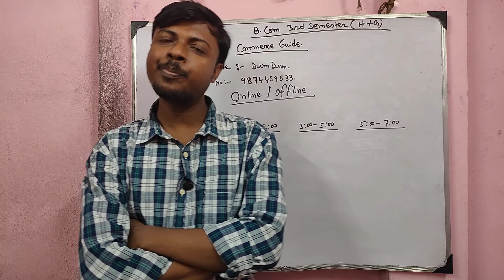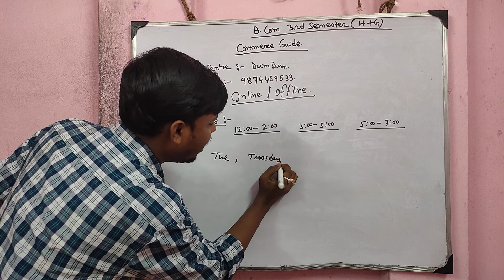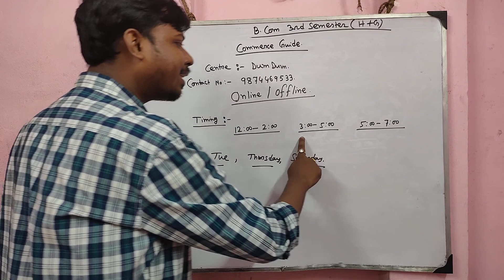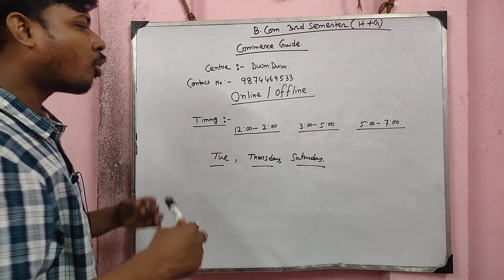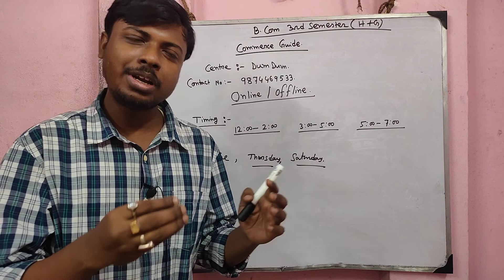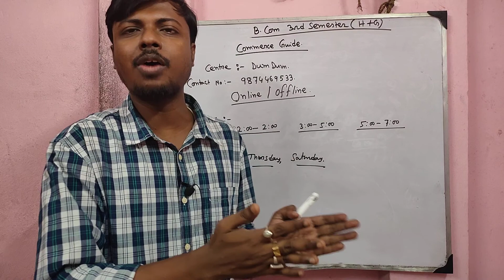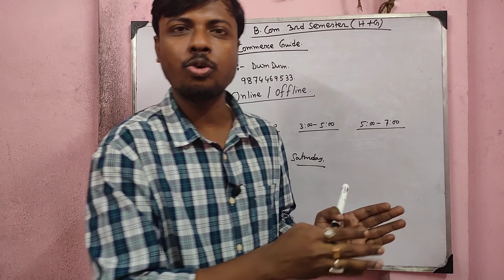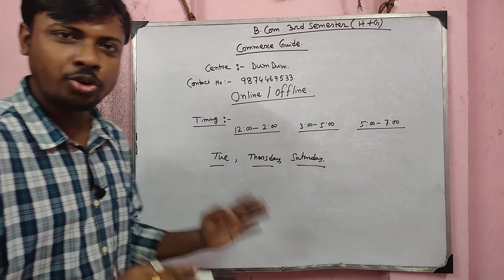OFFLINE AND ONLINE BATCH DETAILS | TIMINGS | FOR 3RD SEMESTER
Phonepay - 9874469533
[Every contribution is helpful] Thanks & All the Best
Commerceguide
Commerceguide
Commerceguideprabir